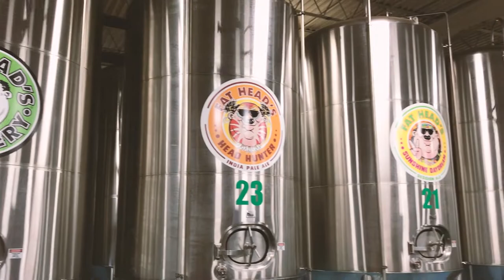Fat Head's Brewery and Jungle Jim's Buckeye Beer Bash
Patrick from Fat Head's relives the awesomeness that was Buckeye Beer Bash last year and talks a little bit about what it's like working for an Ohio Brewery. Join Fat Head's and Jungle Jim's for Buckeye Beer Bash on August 19 from 7-11pm at the Snake House in Fairfield!

Music: The Dirty Diary - Broken Guitar String Blues (Dirty Blues)